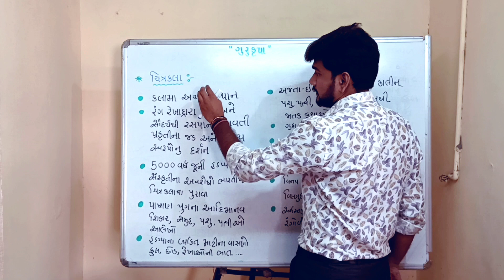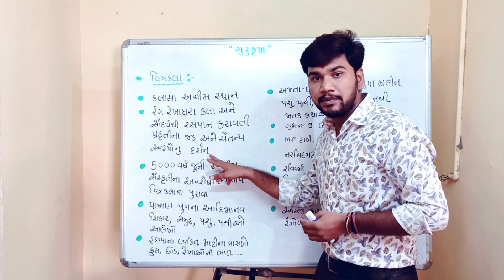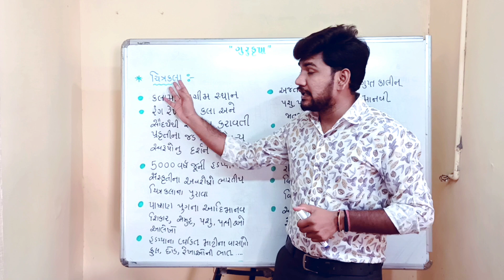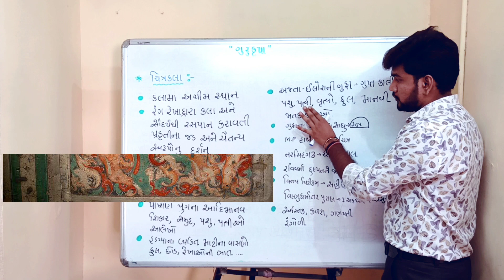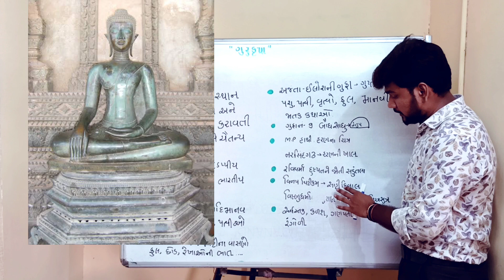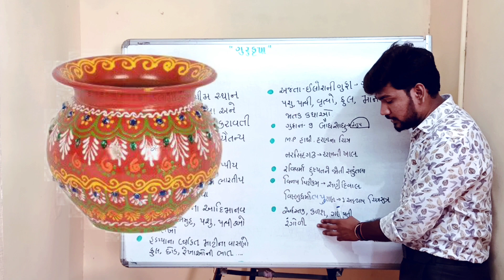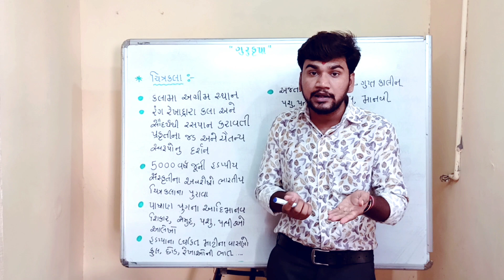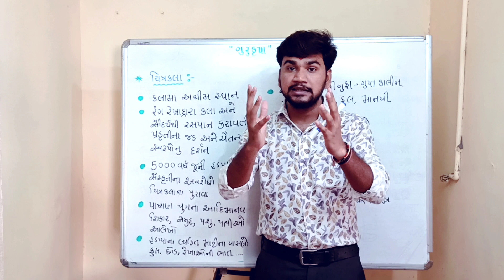Std 10 ss unit 2 Bharat Ni hast ane Lalit kala Bhag- 7 Chitrkala |ચિત્રકલા